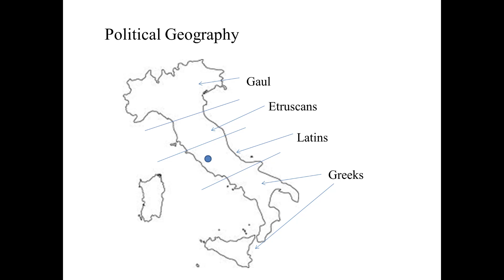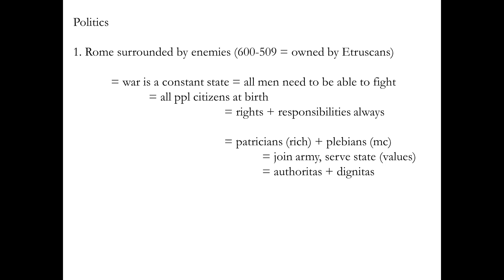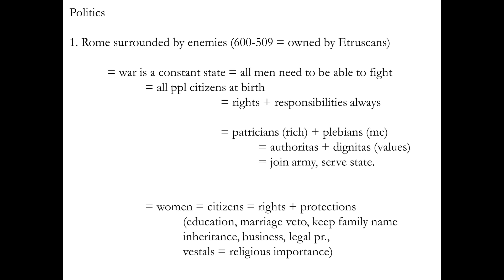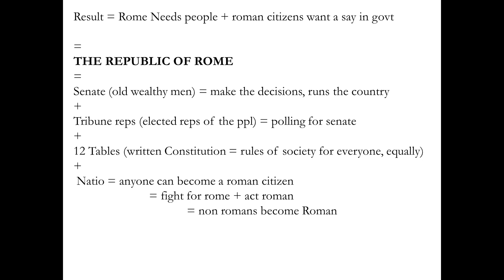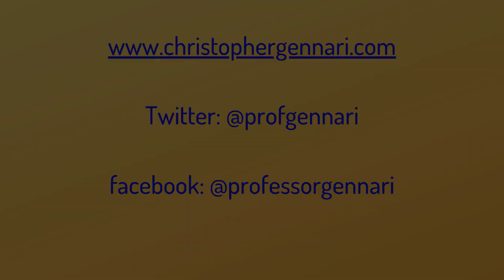Great Big History Podcast_101_Test 02_Roman Geography and Government